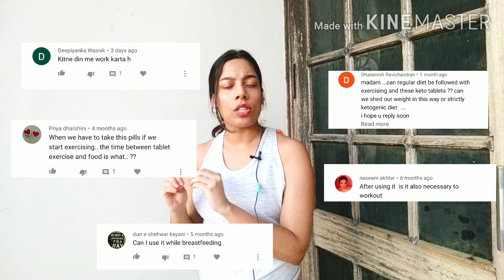KETO ADVANCE FAT BURNER in hindi ✔️ Uses, benefits, side effects| KETO FAT BURNER ✔️ FULL REVIEW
hey guys, in this video I am sharing with you how to use keto diet pills or keto advanced weight loss supplement. I am reviewing keto fat burner or keto diet pills and sharing with you my opinion regarding how it works.
keto diet pills aur Keto advanced fat loss supplement
includes green tea extract, green cambogia extract and sodium hydroxybutyrate or calcium hydroxide butyrate.
keto diet pills or keto guru or advanced weight loss supplement is a fat burner that helps your body to go into a state of ketosis by increasing the amount of ketones in the bloodstream.

WARNING-❗❗
Pregnant Women, Breastfeeding women should not take this supplement without consulting the doctor.
People with any illness eg Kidney disease, liver disease, heart problems, diabetes etc should not take keto supplement or follow a keto diet.

By making this video I am not promoting or asking anybody to use fat burners like keto supplement. YOU ARE USING IT AT YOUR OWN RISK❗

I have already made a video about this topic in English you can check the link here

how to use keto diet pills?
what are the ingredients of keto diet pills?
what are keto diet pills?
what is the dose of keto diet pills?
what diet and workout is to be followed while using keto diet pills?
what can be the side effects of keto diet pills?

I have made a lot of videos regarding diet and workout you can send the link here

5 minute lose arm fat workout

5 minutes Zumba workout

PLEASE RED❗